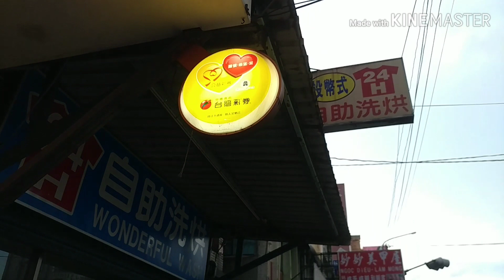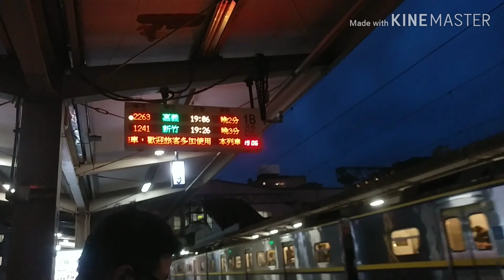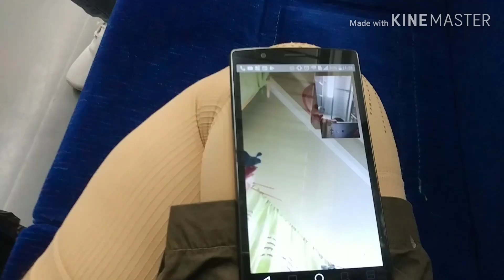Ang pagkikita namin ni komander/going from shulin to taichung city taiwan